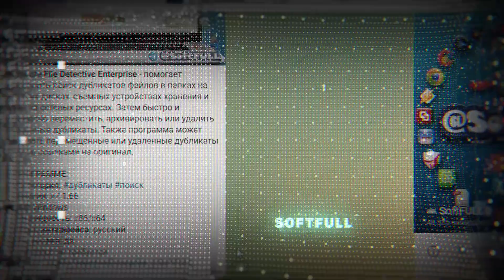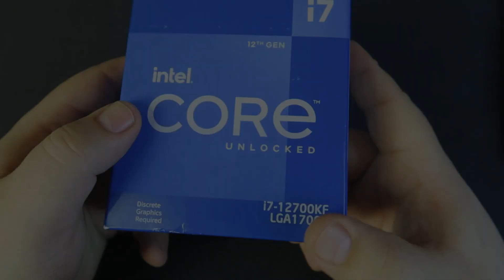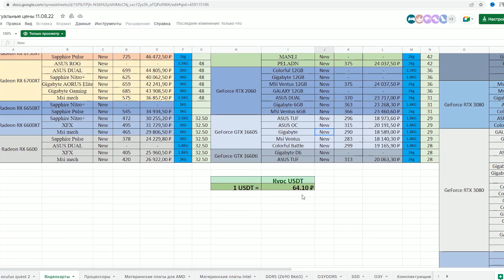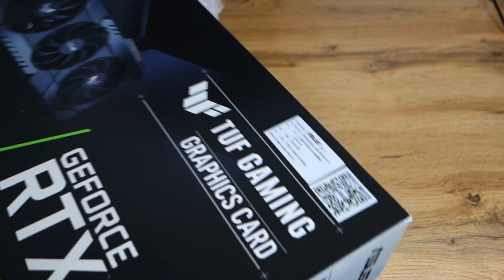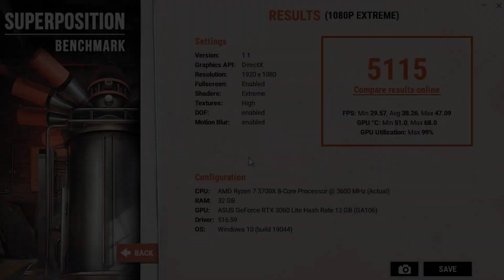Королевская Сборка ПК. Самый Дорогой Компонент от Double Front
Лучший поставщик комплектующих по очень вкусным ценам!
Покупай железо ВЫГОДНО и с Гарантией! (Скажи что ты от Железного Короля и участвуй в розыгрышах и получи обслуживание без очереди)

Добро пожаловать в долгожданный, и, пожалуй, самый важный выпуск рубрики Королевская Сборка ПК! Ты будешь удивлен тому, что я раздобыл и с кем подружился!

Проект Королевская Сборка вынесен в отдельный плейлист, где ты можешь отследить всю хронологию, Условия розыгрыша в одном из видео. Посмотри все видосики (они не длинные) и принимай участие в борьбе за Крутой КОМП

(указывайте всегда в качестве ника свою телеграм)